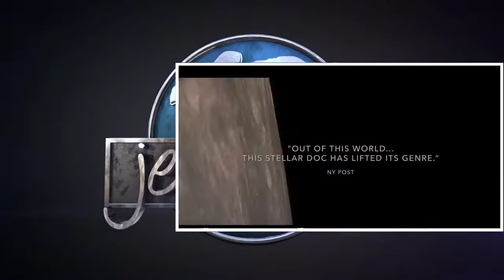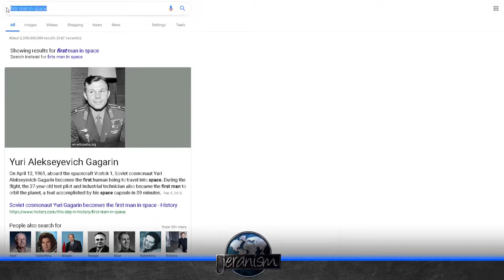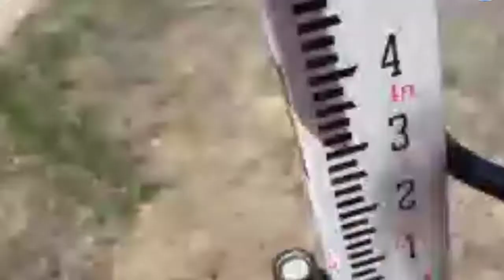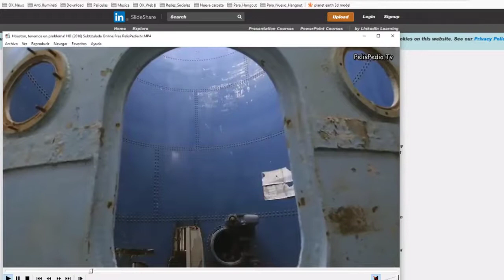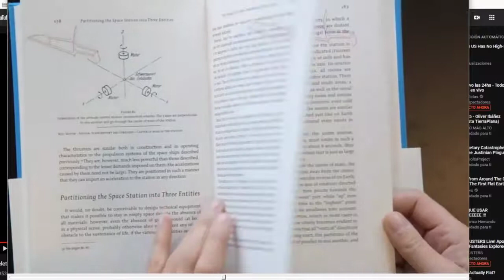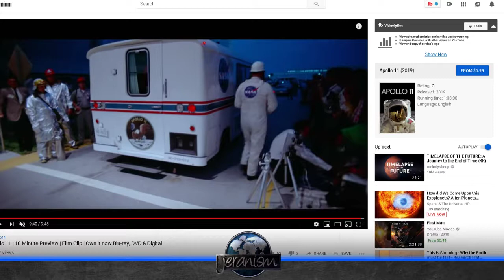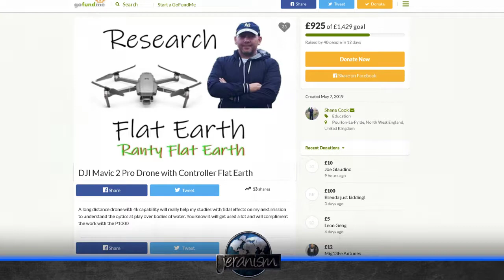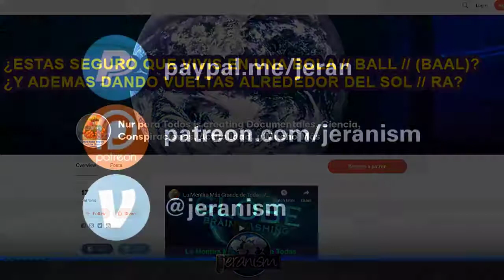GLOBEBUSTERS Live! Apollo 11 & Other Fantasies Explored! Plus LIVE from Force The Level 720p